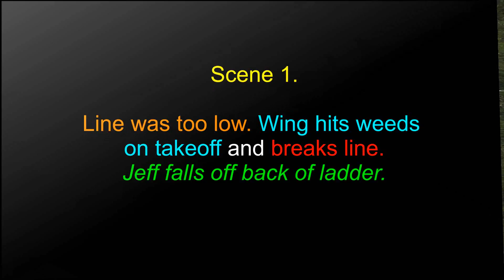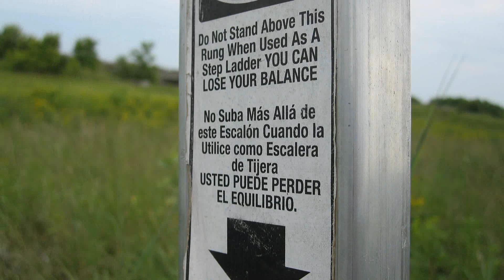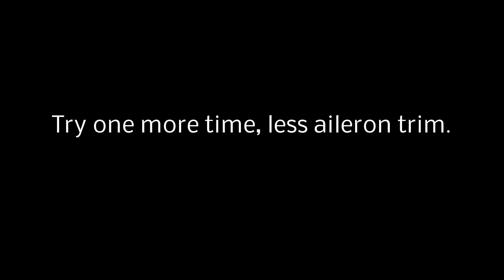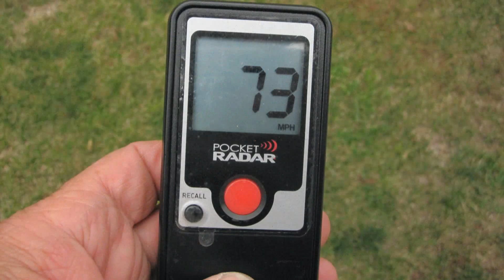I attempt The World’s Longest, Rocket powered, Zip Line Cox Cessna 150 flight!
* Read these details please. Keeping the Zip-Line tight was the challenge, as the telephone pole to pole was too short, so a small pole and big pole was improvised out at Jeff’s. What could go wrong? Well a longer line than 250 feet was needed, for one thing, and falling off the ladder when the string broke was another. (3 beers later though, and Jeff was fine!) LOL. This one is not meant to fly but was designed to do extreme stunts down the Zip Line with excitement for sure! It’s another experiment as we try more and more things with rockets on them.  Caution! Don’t stand near the end zone and always have safety equipment on hand. Remember this isn’t for everybody, but just an experiment.  Also make sure your camera is attached tighter. My Radar Speed at launch may be slower than was at the half burn point where it was really cooking.
And now that I am experimenting with rockets and coming soon will be quite a spectacular (we hope) rocket launch with 7 motors and a payload.

Dave Herbert
AMA L-8221
CD/LM/Scientific Div